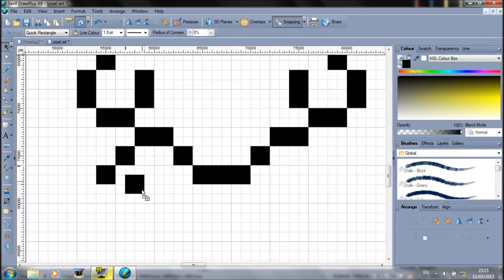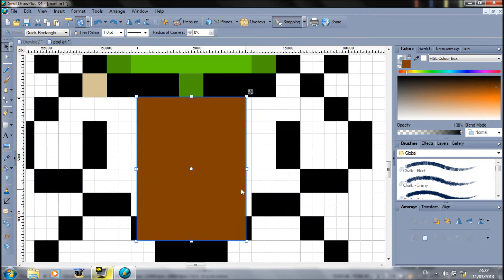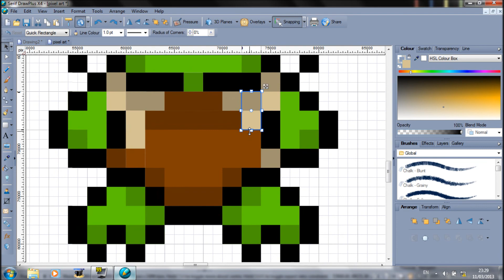Pixel Speed Art - Yoda